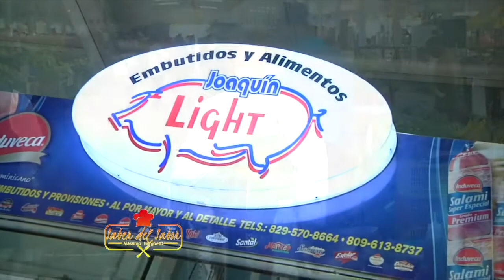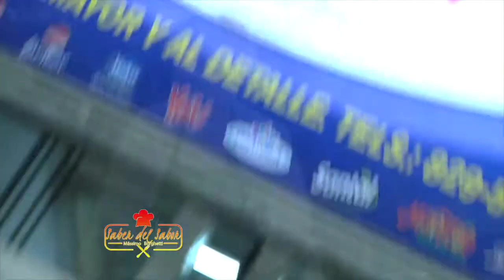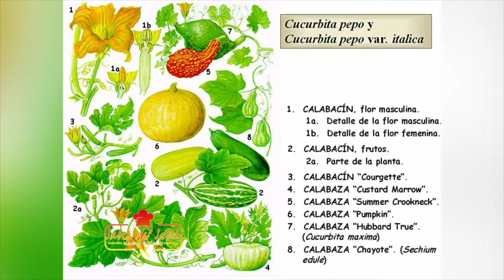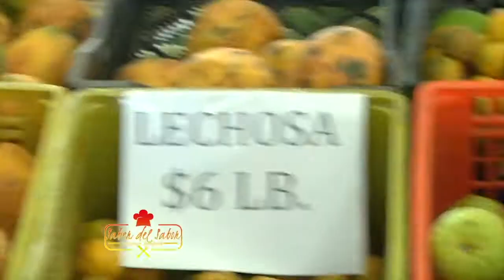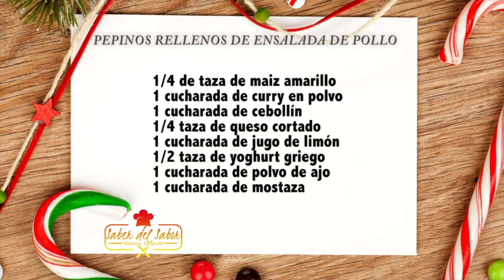Pepino Relleno de Ensalada de Pollo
Una delicia vegetariana para el almuerzo
Ingredientes 4 Porciones
2 tazas de pollo cocido y deshebrado
2-Pepinos
1/4 taza de almendras
1/4 taza pimentón rojo
1/4 de taza de apio finamente picado
1-tallo cilantro picado
1/8 de taza de cebolla morada finamente picada,
1/4 de taza de maíz amarillo desgranado
1 cucharada de curry en polvo
1 cucharada de cebollíno finamente picado
1/4 de taza de queso Mozzarella cortado en cubitos
1 cucharada de jugo de limón
1/2 taza de yoghurt griego
1 cucharada de polvo de ajo
1 cucharada de mostaza
sal para sazonar pepino
1 pizca de pimienta
2 cucharadas de aceite de oliva
1 Chile serrano cortado en rodajas
1 rábano cortado en medias lunas
1 cebolla blanca cortada en aros
al gusto de hoja de cilantro para decorar

Prepara estos deliciosos pepinos rellenos de ensalada cremosa de pollo con apio, cebolla morada, queso, amarillos, un toque acido de limón, mostaza y curry en polvo. Un delicioso platillo frío que se prepara en 20 minutos.
TIPS: Puedes dejar la cáscara de los pepinos para hacerlos más saludables.

Preparación
Hervir el pollo con ajo y cebolla y sal por 10 minutos retirar y dejar enfriar y desmenuzar.

En un bowl mezcla todos los ingredientes de la ensalada, sazona a tu gusto con sal y pimienta y reserva.

Con ayuda de un pelador, retira la cáscara de los pepinos y córtalos a la mitad. Con una cuchara ahuécalos, baña con un poco de aceite de oliva, sazona con sal y pimienta a tu gusto y rellena con la ensalada de pollo.

PRESENTACION
Decora con las rodajas de Chile, aros cebolla , rábano y las hojas de cilantro.

TIPS
Puedes dejar la cáscara de los pepinos para hacerlos más saludables

Con este pepino relleno de ensalada de pollo ,damos inicio a EneroSaludable2020
Que receta light te gustaria que prepararamos